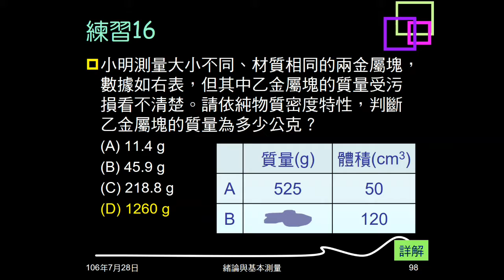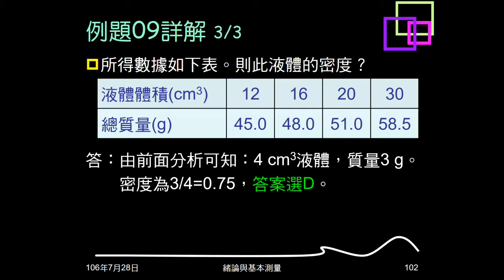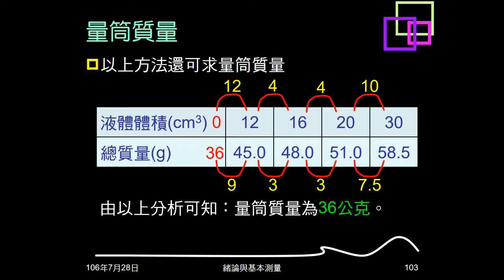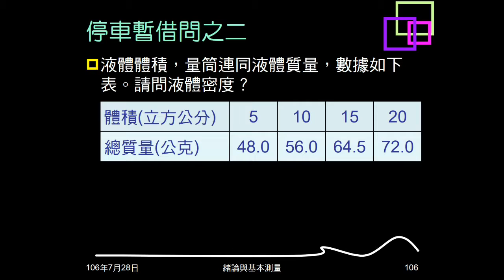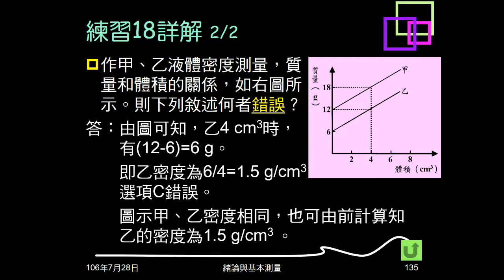106學年複習緒論17：例題09；練習17、18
例題09給測量液體的體積、質量，求密度。再問量筒質量。練習17給質量、體積，問敘述何者正確，再問液體密度。練習18給測量液體的體積與質量關係圖，問敘述何者錯誤。